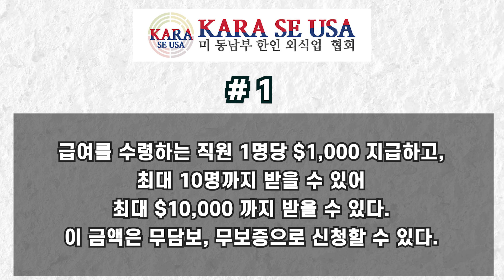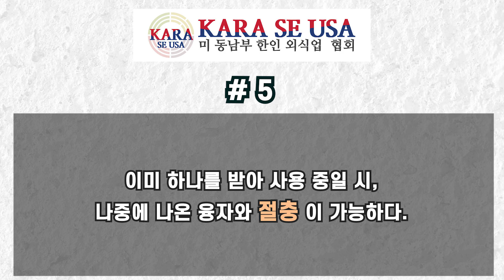새개정 SBA 융자 관련 안내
새로 개정된 SBA 긴급재난지원 융자 우선지원금에 대한 안내 영상입니다.